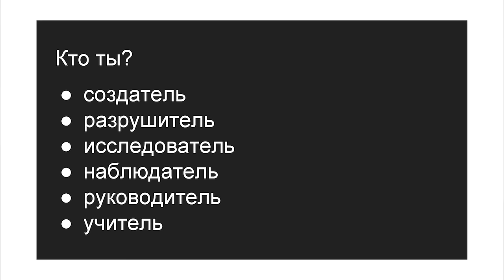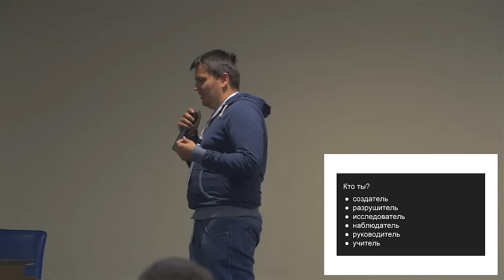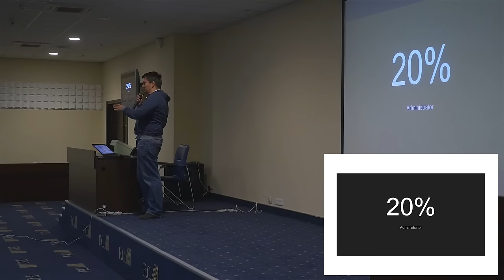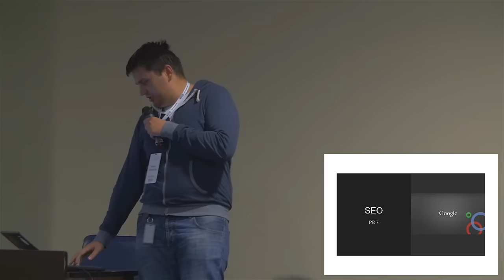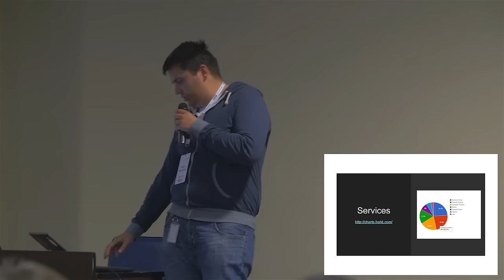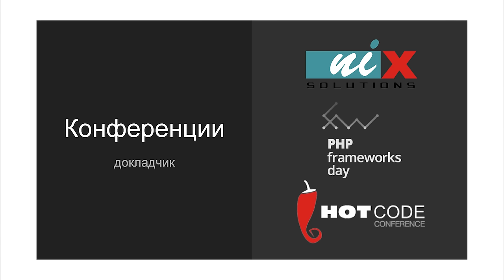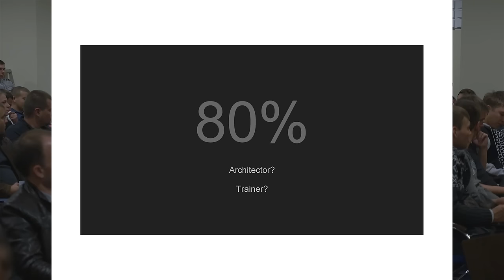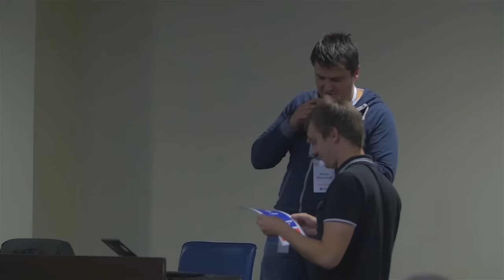Эволюция разработчика от Junior до TechLead’а. Антон Шевчук